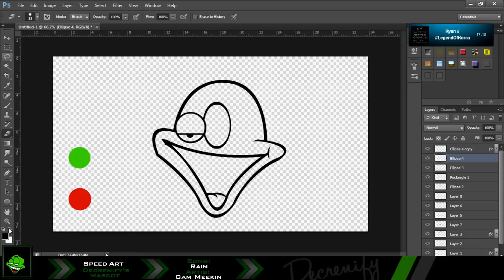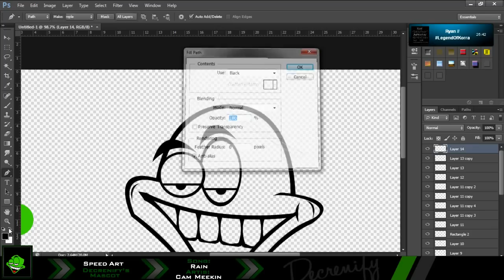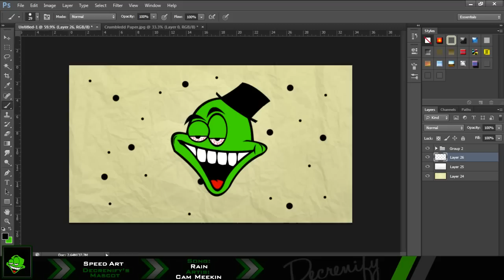Speed Art | Decrenify | Decrenify's Mascot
Yo whats going on guys, Decrenify here with my first upload to my channel. I decided to do something similar to what MaalzArtz. I made my own Mascot. @Decrenify

Song: Cam Meekins - Rain